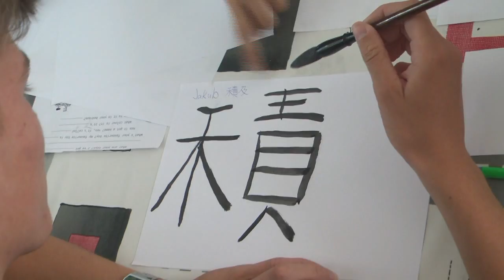projekt Edison ... úterý … 14. června 2016 ... krátká verze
Tuesday … 14th June 2016 ... short version
Вторник … 14. июня 2016 ... короткая версия